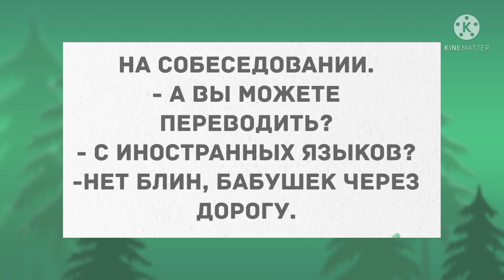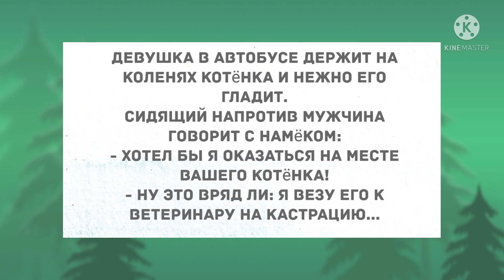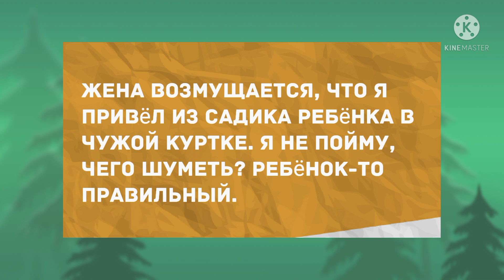Сборник смешных анекдотов! Юмор дня! Приколы! Позитив!